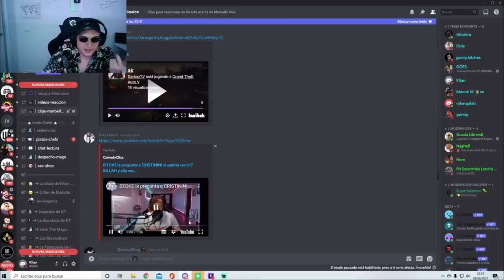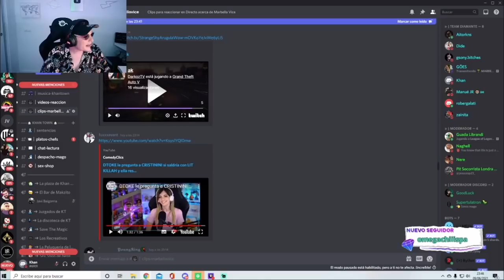KHAN REACCIONA A "DTOKE LE PREGUNTA A CRISTININI SI SALDRIA CON LIT KILLAH"